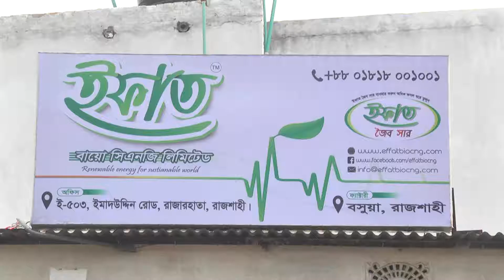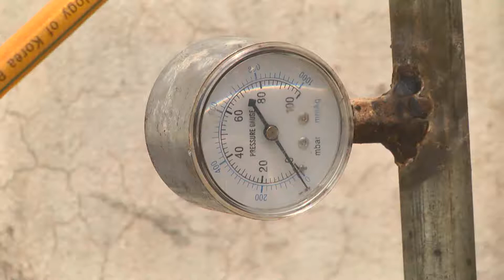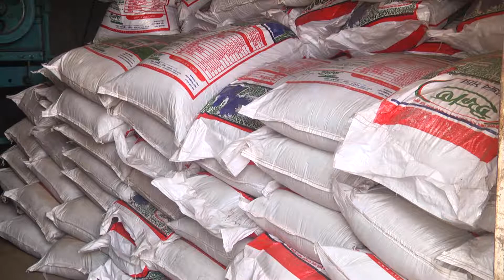চিনিকলের গাদ থেকে রাজশাহীর তরুণের সিএনজি গ্যাস উৎপাদন